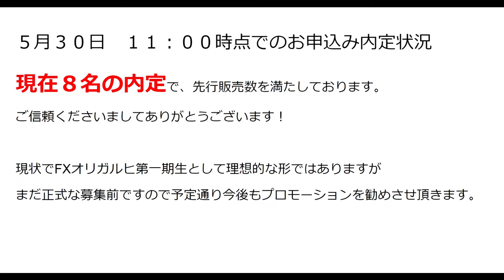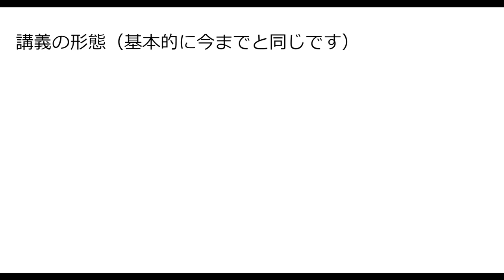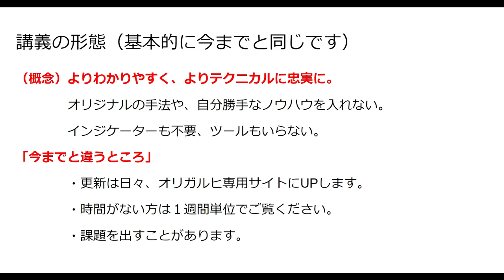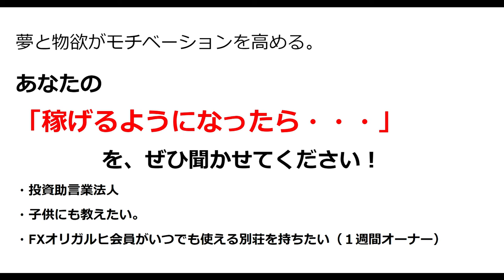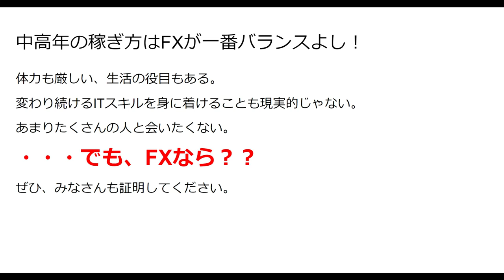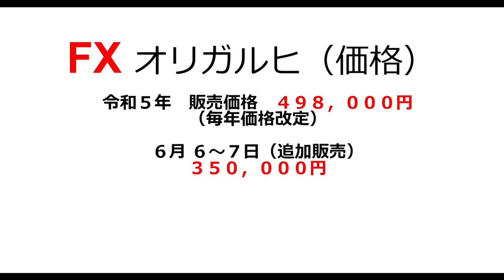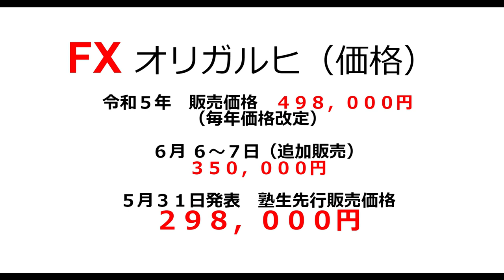【FXオリガルヒ】内定者様各位（５月３０日１２：００配信）